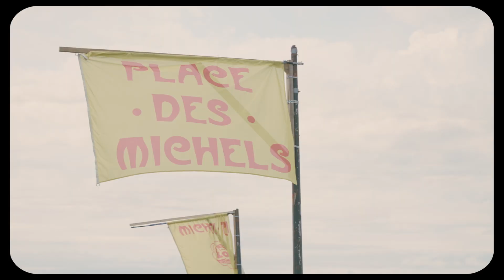Aftermovie - Festival Au Foin De La Rue 2023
Les 7 & 8 juillet 2023, vous nous avez offert une 22e édition du Festival Au Foin De La Rue sensationnelle, et surtout plein de beaux souvenirs 📸.  On se rappelle de l'énergie folle des artistes, des bénévoles qui donnent tout, et surtout de vos sourires, et de vos danses incroyables 💃. On vous propose de revoir tout ça en vidéo 📺 !

On se donne rendez-vous les 5 & 6 juillet 2024 ! 📌

Musiques :
Ma Jòia - Brama
Cumbia Del Monte Fuji - Minyo Crusaders / original song by Pascual Rovira

Réalisation :
Couac Productions

Images Drone :
2BS - Image & Drone